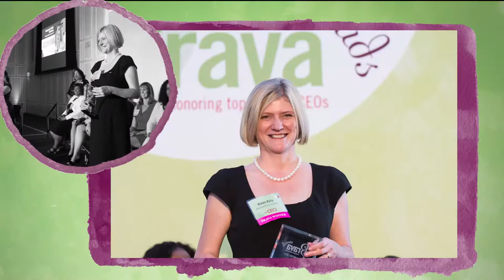2013 Washington SmartCEO Brava Awards